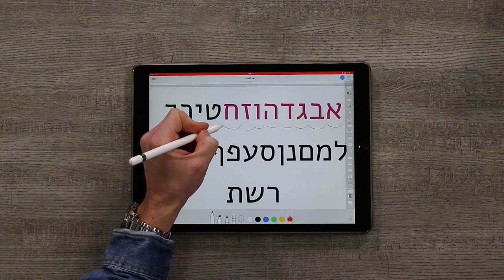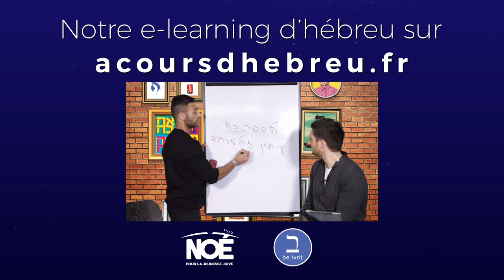Leçon 8 - Lettre Heth ( extrait ) - Formez-vous sur - Apprendre l'hébreu